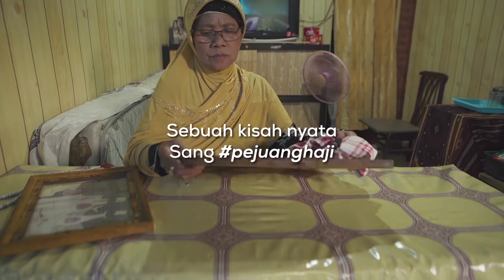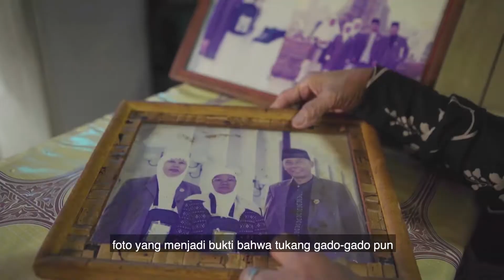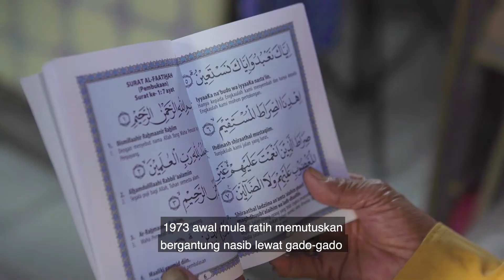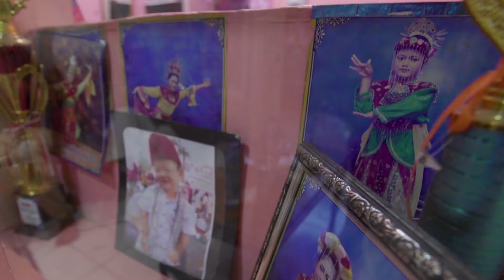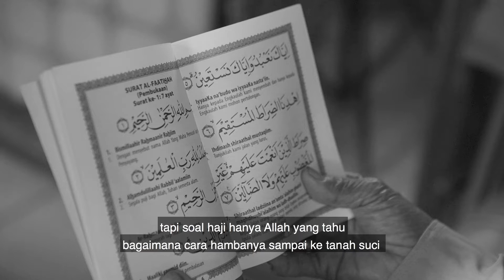Doa Mustajab Pedagang Gado-Gado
Assalamualaikum

silakan menonton film pendek kami yang berjudul Doa Mustajab Pedagang Gado-Gado dimana kita bisa melihat perjuangan orang-orang dalam berhaji.